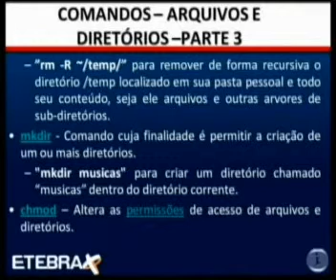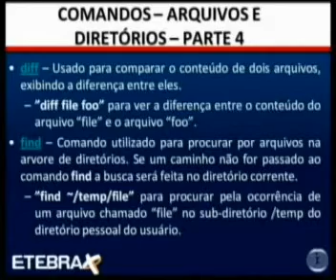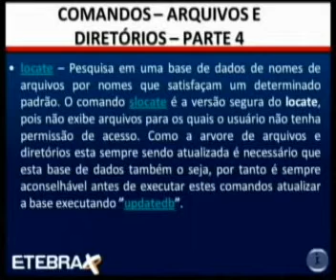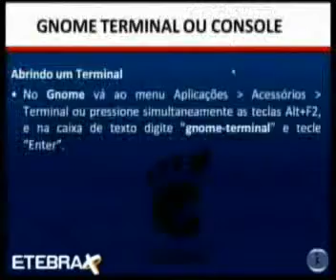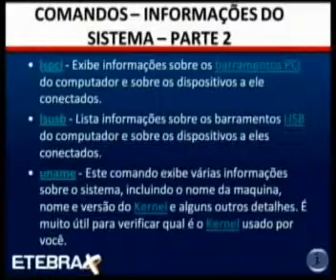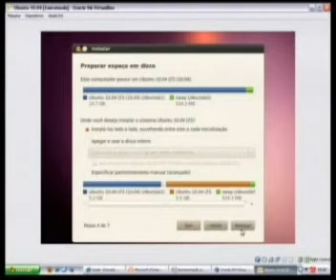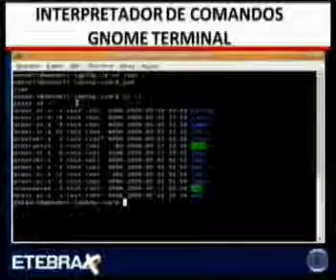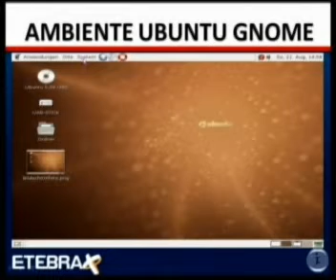INFO BÁSICO AULA 03 MODULO 2010,03 PARTE 06